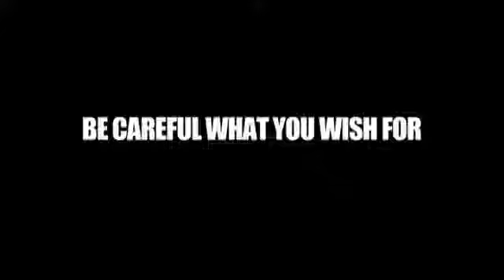The Hit List - Fragman